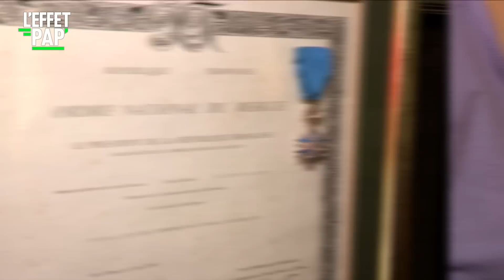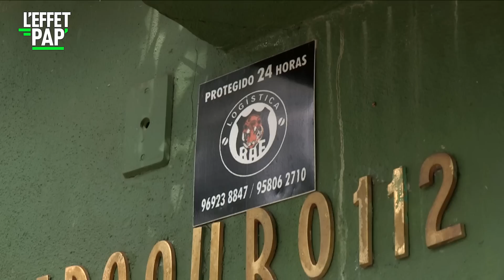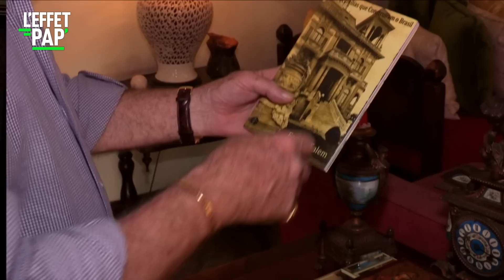Bling Bling Tour au BRÉSIL !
"BRESIL, BLING-BLING TOUR" / Nous voilà au Brésil à Sao Paulo, la mégapole de la fracture sociale où millionnaires et sans-abris se partagent la ville, presque nez à nez... C’est là que nous sommes allés inaugurer cette nouvelle collection, «le Bling Bling Tour» que nous retrouverons semaine après semaine.

Sao Paulo, championne des inégalités, est la ville des parvenus, des grands de ce monde mais aussi de l’aristocratie de l’argent, plutôt discrète.

Un reportage de Sebastian PEREZ

🟢 Un reportage de Sébastian Perez